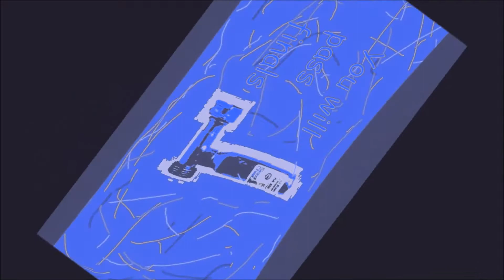The Thomas Dudley LTD DW660 H water hammer arrestor 3/4 BSP connection of good fortune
This video will bring good fortune to all. and good luck on finals fags